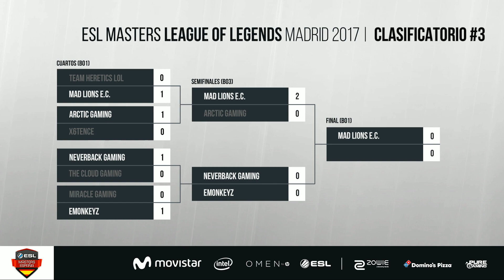MAD Lions vs. Arctic Gaming - P2 - Semifinal - ESL Masters Madrid 2017 - Clasificatorio #3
Desde ESL tenemos el orgullo de presentar una nueva edición de ESL Masters España de League of Legends, que tendrá lugar en Madrid Gaming Experience, del 27 al 29 de octubre y que se celebra gracias a los patrocinadores de la competición Movistar, patrocinador global de ESL Masters España, Intel y Domino’s Pizza. Los clasificatorios se realizarán los días 4, 11 y 14 octubre y concederán, cada uno, dos plazas para ESL Masters Madrid 2017.